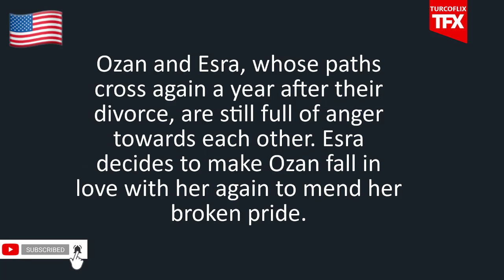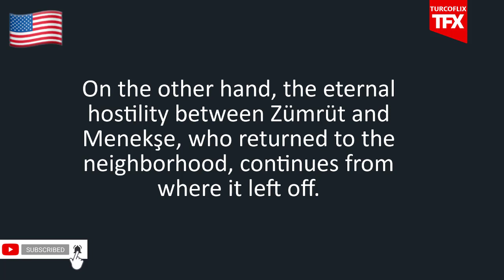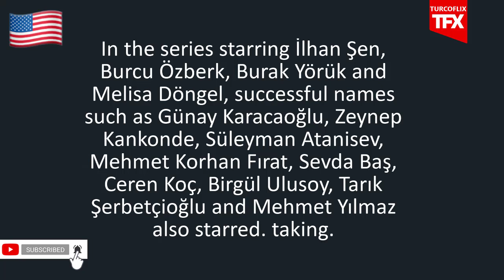Love Logic Revenge (Aşk Mantık İntikam) Episode 3 Trailer Analysis | English Subtitles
Esra works as a waitress and now she got bored with the hardships of life and married engineer Ozan to change her living standard. However, he had to end the marriage when he experienced financial and moral difficulties in this marriage. After the divorce, Ozan opens a software company and becomes very rich. And one day Esra starts to work in this company.

PLAYERS: Günay Karacaoğlu, Zeynep Kankonde, Süleyman Atanısev, Mehmet Korhan Fırat, Sevda Baş, Ceren Koç, Birgül Ulusoy, Tarık Şerbetçioğlu and Mehmet Yılmaz

Timeline
Intro: (0:00​​​​​​​​​​​​​​​​​​​)
Love Logic Revenge (Aşk Mantık İntikam) Episode 3 Trailer Analysis : (0:05​​​​​​​​​​​​​​​​​​​​)